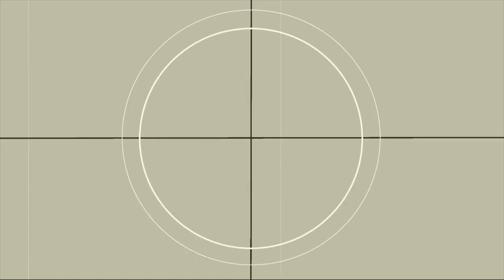Making It Official | The Get Back Ep. 8